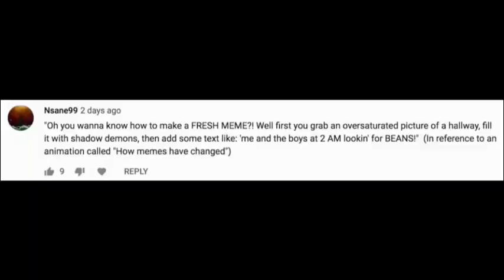JM’s Adventure in a nutshell